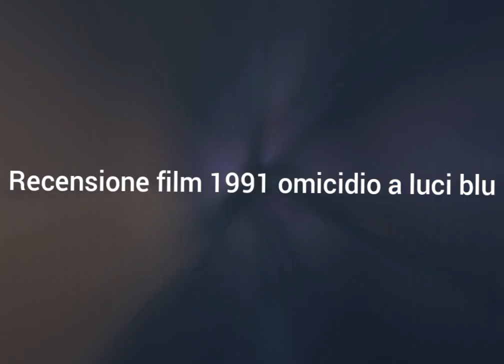recensione film 1991 omicidio a luci blu + voto e montaggio video iniziale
nuovo